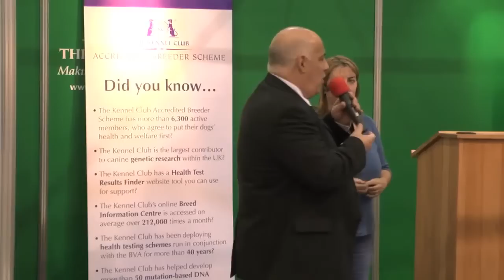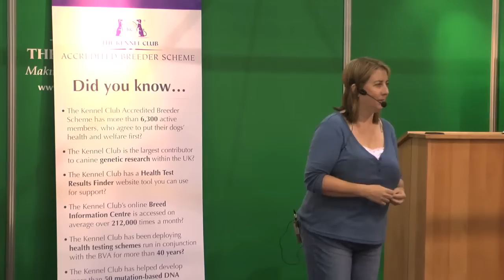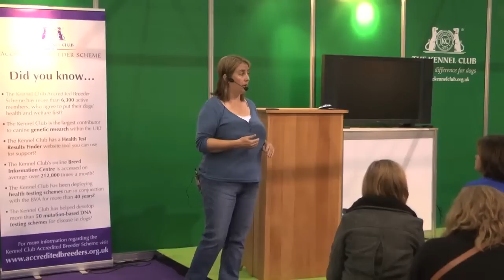Kid Safe Pets - Debbie Connolly - Discover Dogs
Dog Behaviourist Debbie Connolly (Dog Borstal) presents a seminar at Discover Dogs 2010 about Child Safe Pets. She speaks about training, ownership and how to make your dog is ready for children in the home.